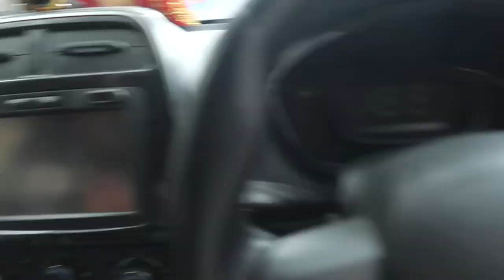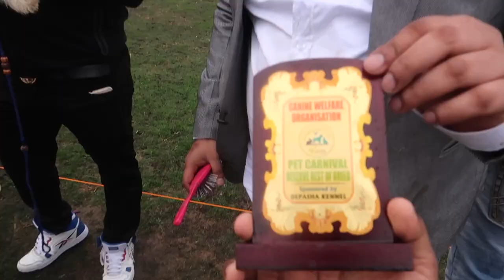INTERNATIONAL DOG SHOW 😱 | India’s Biggest Pet Show 2023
▶HEY BROS,

German,lebra,bullmastiff,golden retriever, Pitbull
Puppy ,dogo argentino,dogo,inprot argentino dog,

In this video you watch:- dogmarket​ dog​
CHEAPEST DOGS AND PET SHOP IN DELHI, pet lover’s paradise, dogs, cheapest pet dog market, dog puppy, wholesale dog market part 4 with phone number and address, dogmarket india, cheapest dog market, dog market in delhi, great da, wholesale dog market in delhi, dog for sale palam colony gali no 8, delhi, dog market delhi, dog price, dog for adoption in delhi, pet market in delhi, pug price in delhi

india Cheap Dog Market Delhi Cheapest Dog pet shop,india Best pet shop Delhi pet shop market दिल्ली Dog Snake Rabbit shopdelhi sasta dog market दिल्ली vikash pet shop hello Dosto Vikash Pet Shop Moti Nagar Delhi me india capital delhi fish snake rabbit shop market Beagle dogs bull dogs Labrador dogs chow chow dogs German Shepard doberman gaddi kutta all dogs available in vikash pet shop delhi दिल्ली डॉग vikash pet shop moti nagar delhi cheap and best pet shop delhi sasti dog cat shop market delhi fish aquarium shop delhi rabbit shop delhi bird and snakes shop delhi ka sasta dog market jhulelal mandir near metro moti nagar yaha pe aapko cat bird snakes guana rabbit dog foods pet accessories ki sari saman mil jayegi Mai aapke liye aise hi majedar travel/ street food/ marketing / vlogs leke aata rahta hu|
Cheapest Dogs Market In Delhi | Wholesale/Retail | Pitbull,American Bully,etc